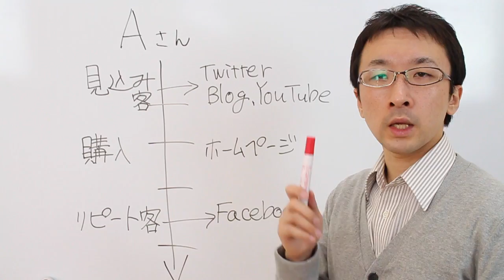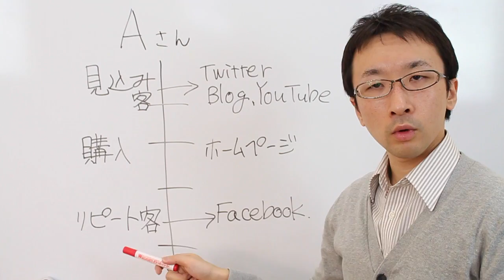ビジネスでソーシャルメディア運営に取り組むときの落とし穴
ソーシャルメディアの各プラットフォームを1人のお客様のステップごとに割り振るのは危険！そうではなくてコンテンツ目線で役割を決めよう！